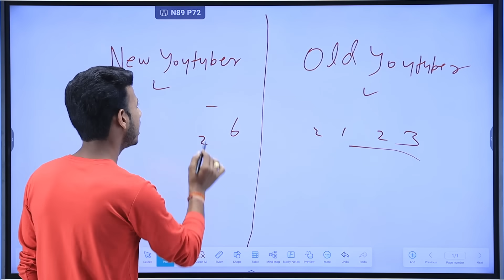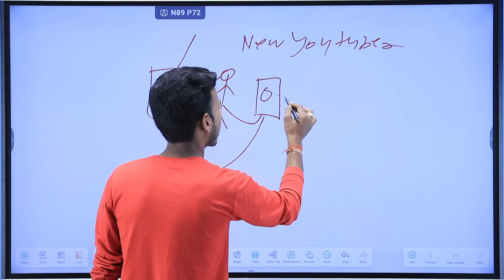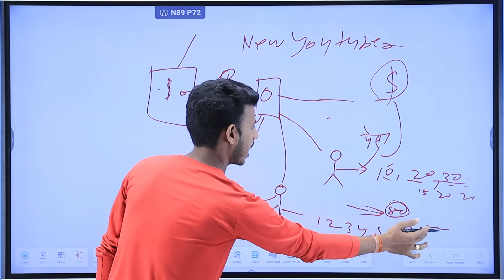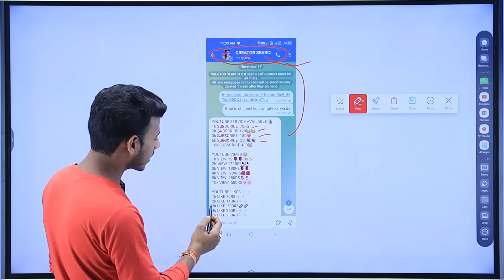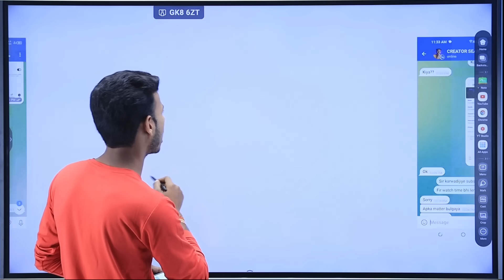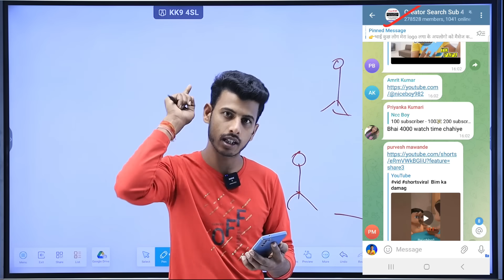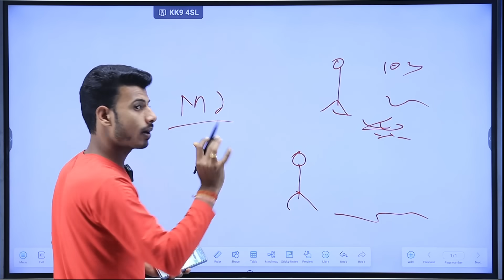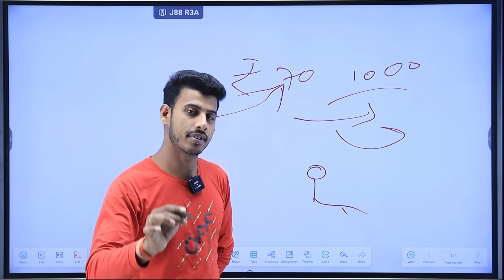New YouTuber ये गलती मत ❌ करना बर्बाद हो जायेंगे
My Equipments -
50 mm lens
Boya Mic
Grenaro wireless mic
Rode mic
Ring light
Godox Stodio Light
My Laptop